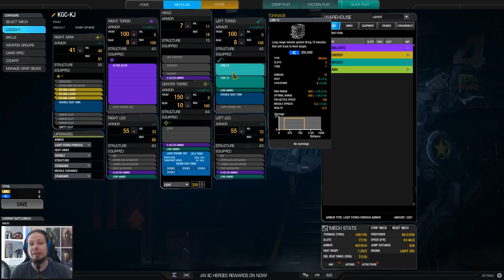Hold Locks for UAC20 - King Crab Hero Kaiju Build - Mechwarrior Online The Daily Dose #329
Time for another Kaiju Build. Today I want to be relevant at any range. So I built a brawling/support hybrid. The main weaponry is the huge U-AC20 in the right torso accompanied by 6 ER Small Lasers.

For my long range option I chose 2 LRM15 with only 4 tons of ammo. The idea behind this loadout is to lob some LRMs while advancing and transition into a brawler later.

Loadout:
1x U-AC20
2x LRM15
6x ER Small Laser
Engine: LFE 350